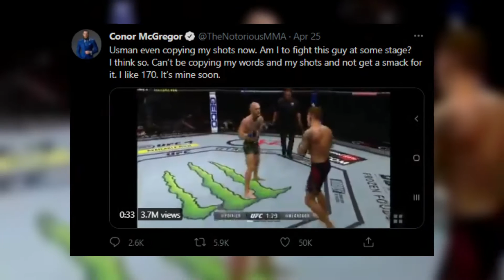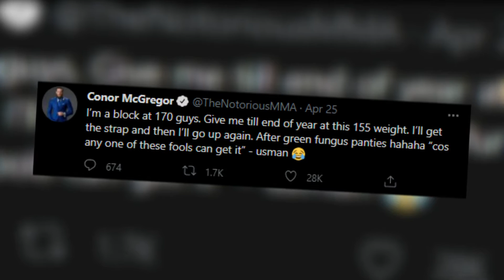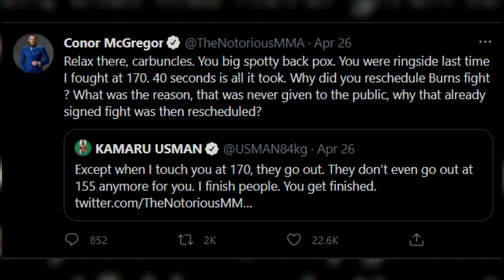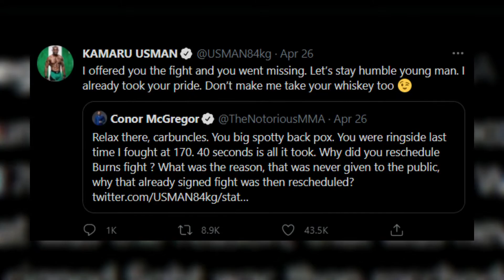Kamaru Usman Vs Conor McGregor.. Why This Fight May NEVER Happen!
Welcome back to Fightopia, today on the channel we are going to talk about Kamaru Usman vs Connor Mcgregor: Will this fight ever happen? Everything you need to know. After watching Kamaru Usman finish Jorge Masvidal in brutal fashion in the UFC 261 main event, Conor McGregor is now promising to eventually go after the reigning welterweight champion. Following the action where Usman capped off the card with a devastating right hand that put Masvidal down and out, McGregor decided to weigh in on the action after previously taking shots at “The Nigerian Nightmare” for copying his catchphrases and now supposedly imitating his moves. “Usman even copying my shots now,” McGregor wrote on Twitter. “Am I to fight this guy at some stage? I think so. Can’t be copying my words and my shots and not get a smack for it. I like 170. It’s mine soon.”

Kamaru Usman can’t imagine the pressure on Conor McGregor’s shoulders as countless people eagerly await the UFC superstar to fail. Usman is coming off a second-round knockout win over Jorge Masvidal to successfully defend his 170-pound title. UFC President, Dana White, said that Colby Covington is next in line for a title shot. McGregor, meanwhile, will fight Dustin Poirier in a rubber match at UFC 264 on Sat., July 10, 2021, after going 1-1 in their series. Find out about Kamaru Usman vs Connor Mcgregor on this video.